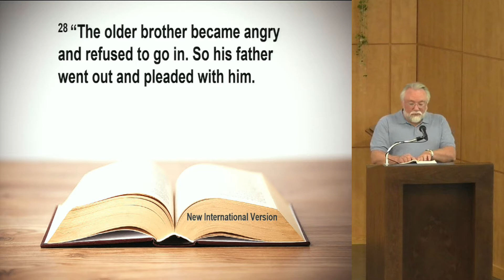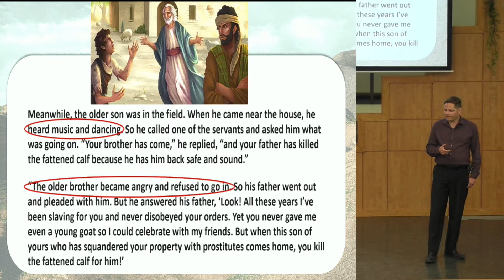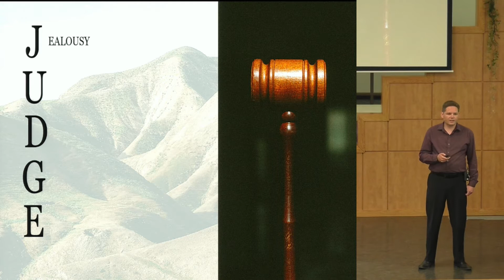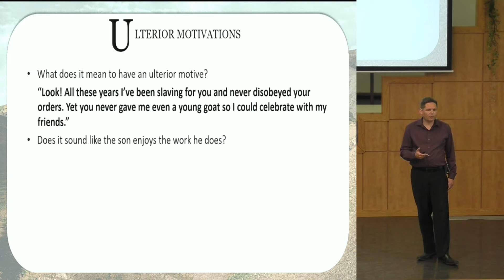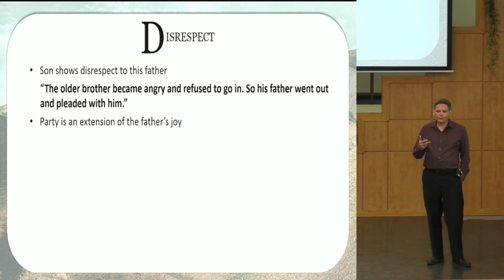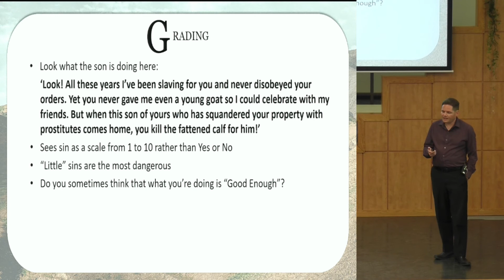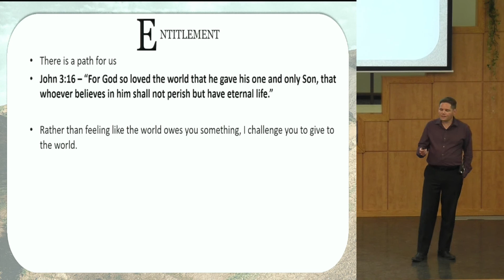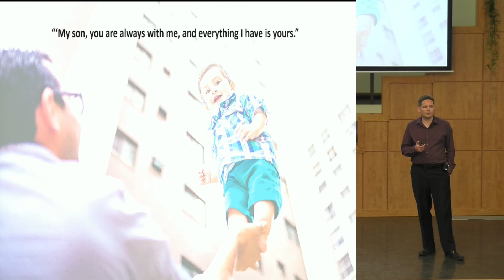June 28, 2020 - Good Enough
This week we continue the parable of the Prodigal Son by focusing on the older son. We’ll use his actions as a cautionary tale about being self-centric and will outline some positive strategies to avoid some of the common stumbling blocks that everyone (including the new graduates!) may experience while trying to live a good Christian life.
Speaker: Kyle Brown